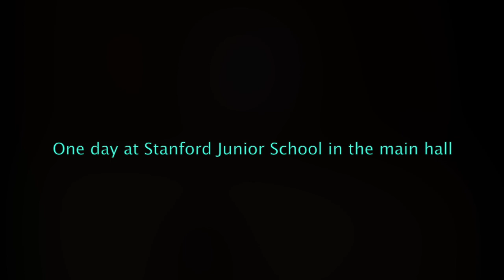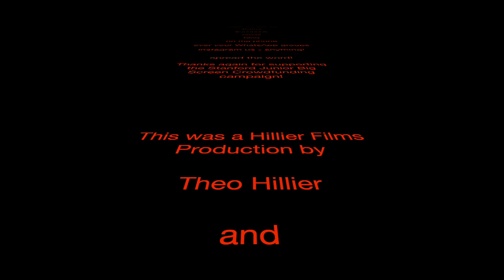Stanford Junior School's Big Screen Crowdfunding Animation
Stanford Junior School is raising funds to put 2 more screens in the main hall.  Allowing the children aged 7 - 11yrs to get a better education.

Stanford Juniors Big Screen Crowdfunding Animation is produced by the students of the school.

Pledge now to help get £250 in match funding from Rocket Fund, by being one of the first groups to raise £250!

The Crowdfunding campaign will go LIVE on Monday 25th February

For updates on our campaign, please visit the Stanford Juniors PTFA Facebook